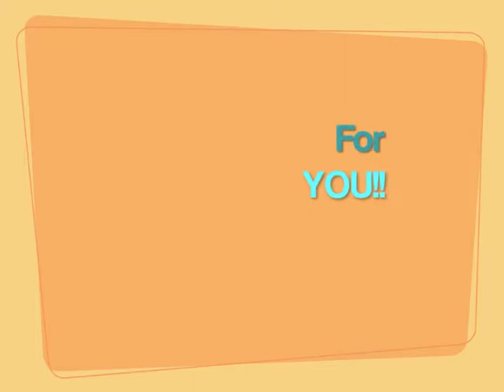WRCC Preschool Thanksgiving Video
Our 4K students tell us what they're thankful for this Thanksgiving!